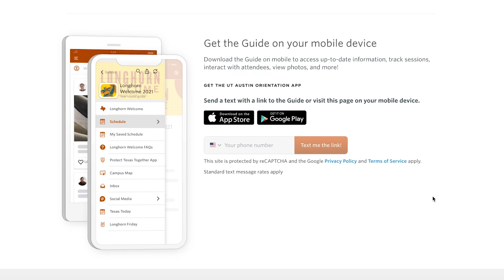You're Invited to Longhorn Welcome 2021!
New Longhorns, you're invited to participate in Longhorn Welcome this fall! Longhorn Welcome is UT Austin's week-long official welcome for new students! This year, we are welcoming both UT25 and UT24 to campus from Aug 20-28, 2021.

longhornwelcome.utexas.edu